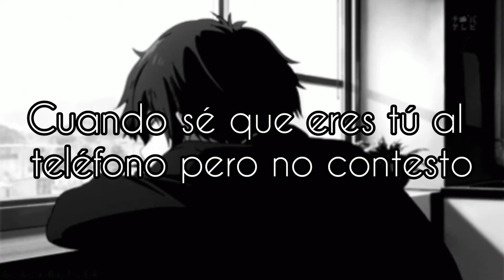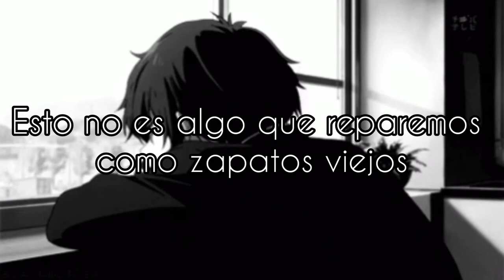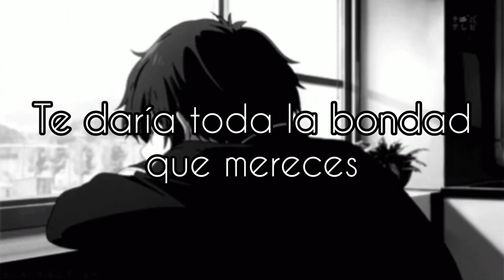I'm Tired, You're Lonely - Liza Anne (Sub. Español)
I'm not the owner of the rights of the song